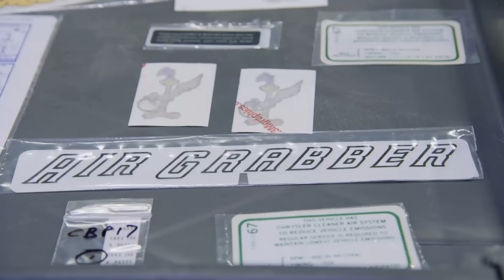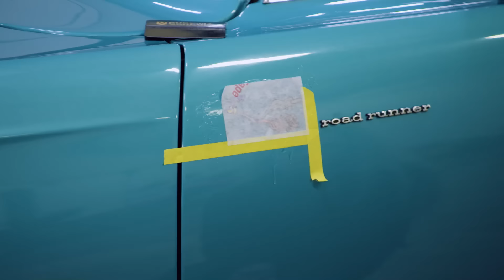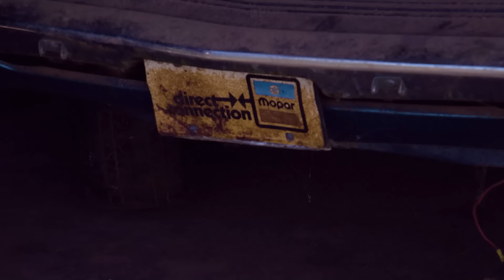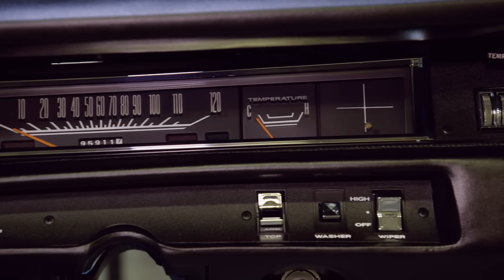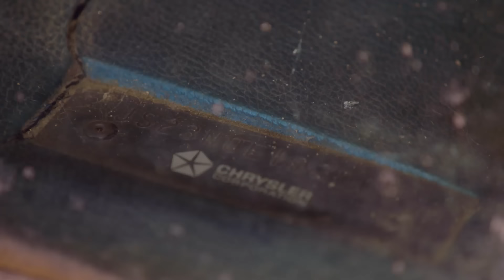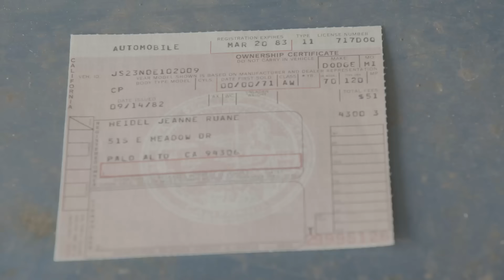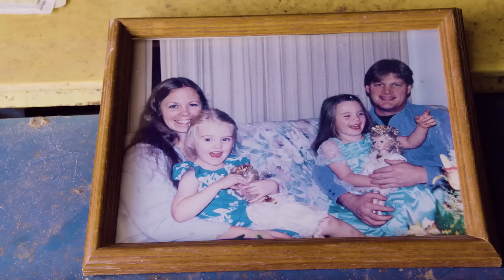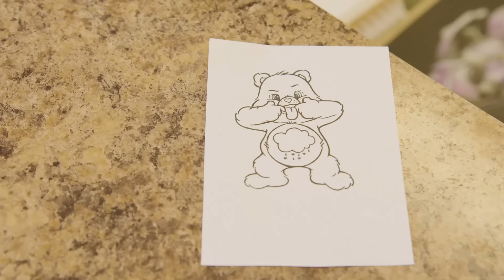WIDOW HAS HIS LATE WIFE'S 1970 CHALLENGER R/T RESTORED AS A TRIBUTE.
A heartwarming family story that will leave you with a good feeling.